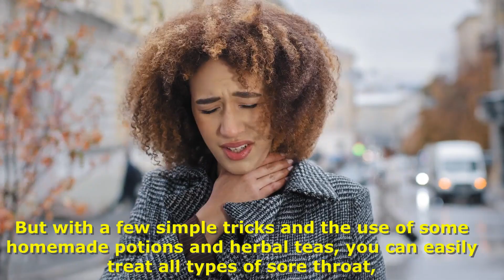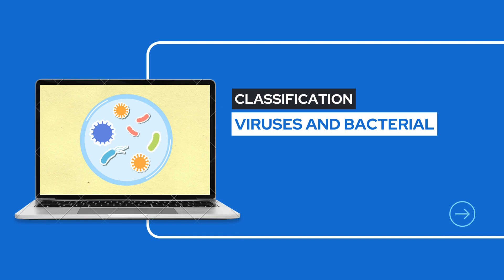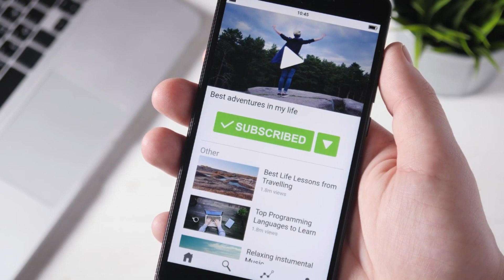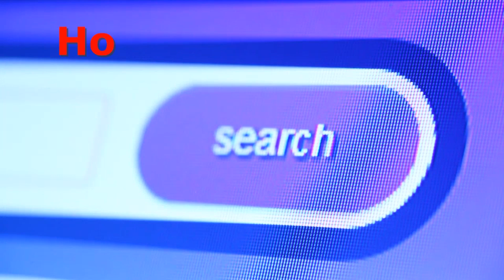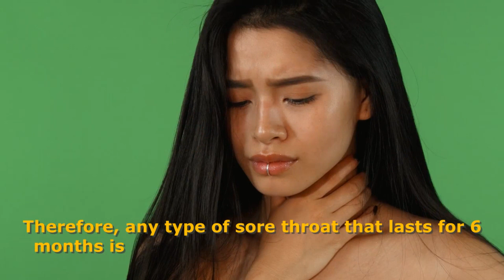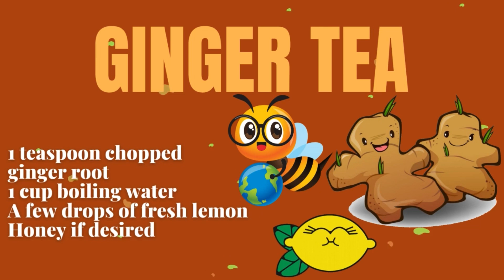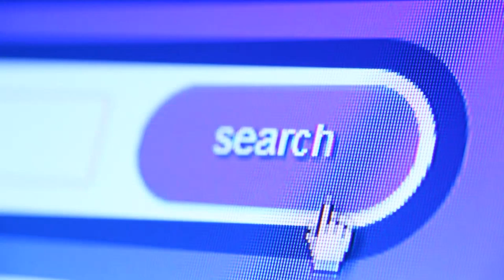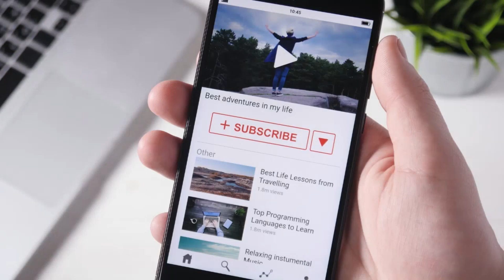Stop taking medicine for your sore throat: See the solution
In this video, we bring you a comprehensive guide on effective home remedies for 9 types of sore throat. If you or your loved ones are struggling with different forms of this uncomfortable condition, you've come to the right place. A sore throat can be caused by various factors such as viral or bacterial infections, allergies, dry air, or even acid reflux. Our remedies range from herbal teas, gargles, and steam inhalation, to dietary adjustments and natural ingredients. We delve into the specifics of each type of sore throat, providing helpful tips, step-by-step instructions, and cautionary notes to ensure safe and effective usage. Empowering you with knowledge and practical solutions, we understand the importance of a balanced and holistic approach to tackling sore throat issues. With our user-friendly remedies, you can alleviate discomfort, promote healing, and strengthen your immune system through natural means. By incorporating these remedies into your routine, you can save yourself from the discomfort of sore throat and the hassle of frequent visits to the doctor. Take charge of your health and gain relief from a sore throat today!

00:00 Introduction
00:58 Introduction of sore throat
02:10 General tips for all sore throats
02:44 Purulent sore throat and remedies
03:32 Severe sore throat and difficulty swallowing foods and remedies
04:24 Sore throat and dry and hoarse voice and remedies
05:22 A feeling of phlegm in the throat and remedies
06:07 Sore throat and whiteness of the tongue and remedies
06:50 Chronic sore throat
07:31 Pain in one part of the throat and remedies
08:24 Dryness and sore throat and remedies
09:10 Sore throat and weak voice and remedies
09:50 What food to eat when sore throat?
10:54 13 extremely  harmful foods for sore throat